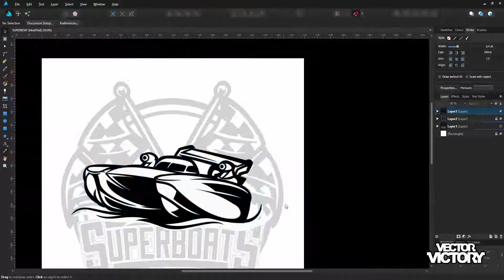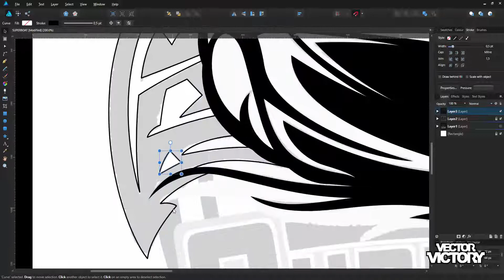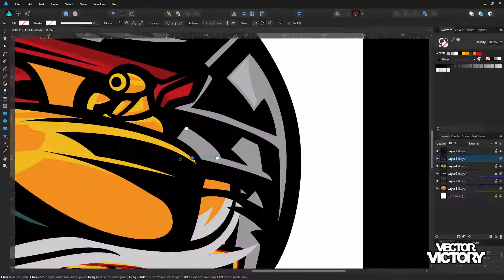SUPERBOAT Logo | Mascot logo, Esports logo, Logo Speedart | Affinity designer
Please register fiverr via this link, so I know you're under my referral:
Thanks